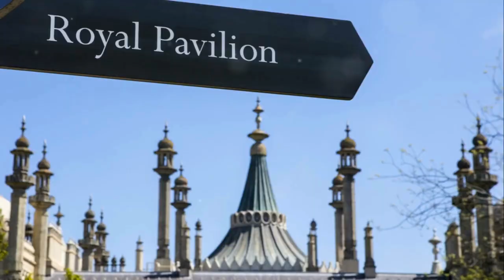This week's Top 5 juiciest British Royal Family stories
1. SUSSEXES SPARK GLOBAL GLARE: Jamaican Jaunt Jolts Royal Protocol
2. Prince William drove Princess Kate home from hospital!
3. Prince William's Willingness to Reconcile with Harry
4. King Charles III's HEALTH SCARE: Palace Tensions RISE Amid Monarch's Recovery Period
5. Harry and Meghan SPARK CONTROVERSY in Jamaica: Media Frenzy Over Royal Couple's Bold Statement